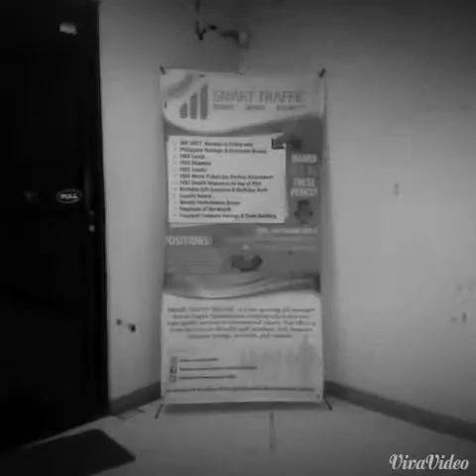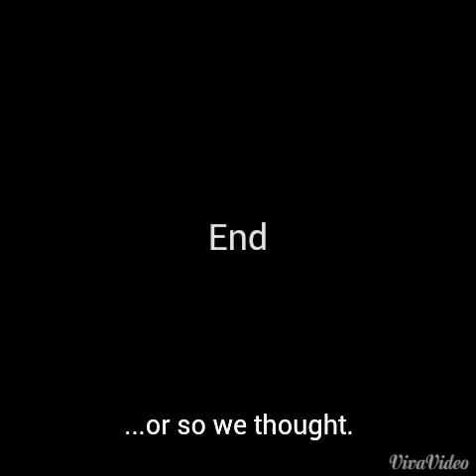9TH Floor - A Short Horror Story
ST Productions present 9th Floor, a short horror film.